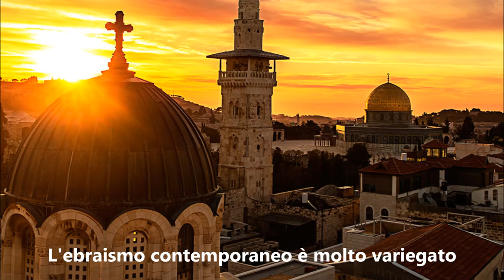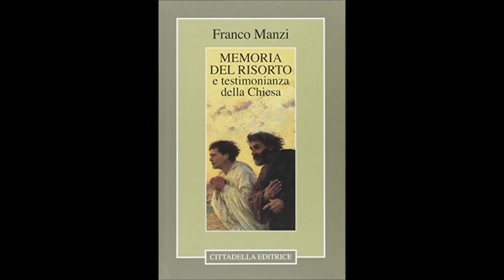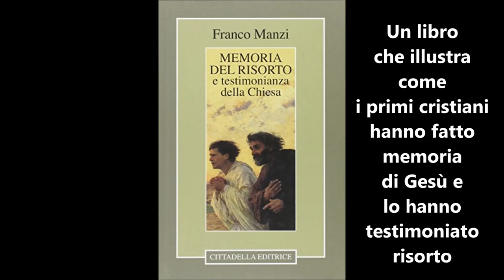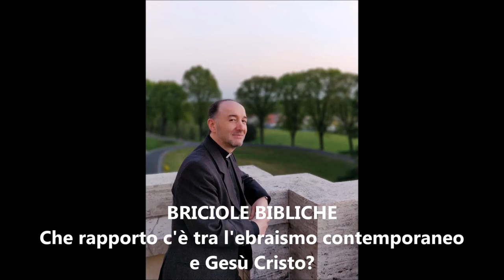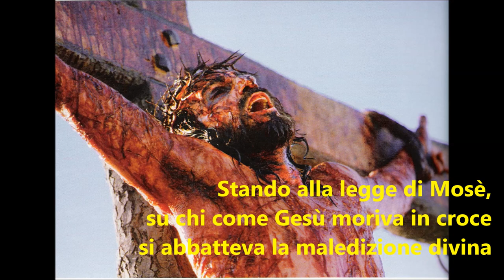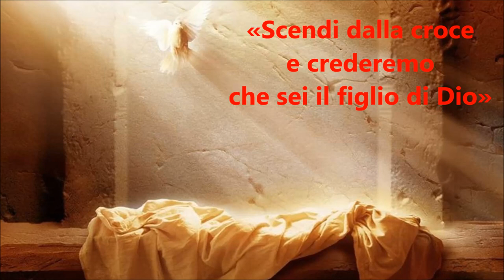BRICIOLE BIBLICHE - Che rapporto ha l'Ebraismo contemporaneo con Gesù? - don Franco Manzi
La domanda sul rapporto che l'ebraismo odierno ha con Gesù di Nazareth è stata rivolta a don Franco Manzi al termine di una sua conferenza sulla Chiesa delle origini. La lezione si collocava all'interno di un corso biblico di un anno nella scuola di teologia per laici, presso la parrocchia di Sant'Eusebio in Cinisello Balsamo (Milano), via Picasso, n. 2.